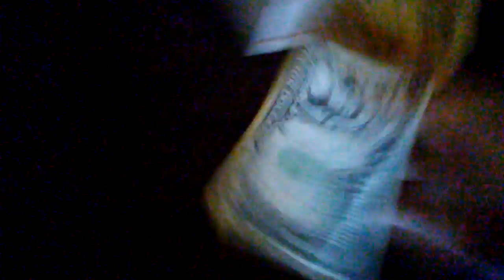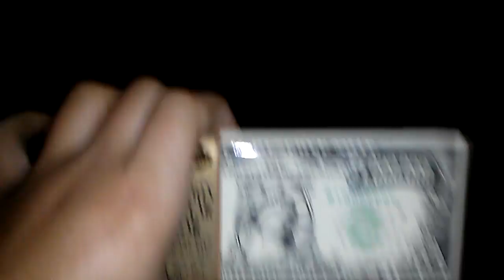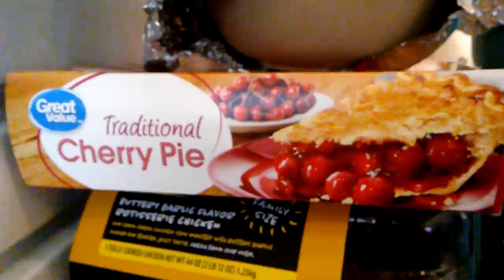Merry Christmas vlog #1